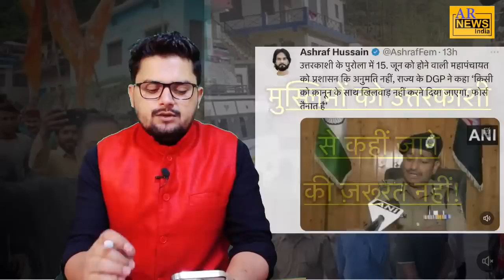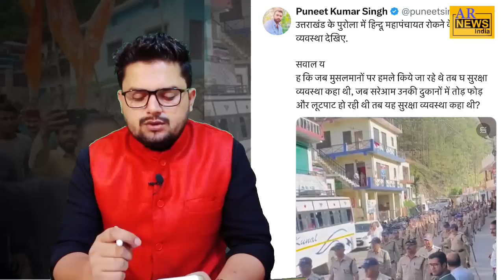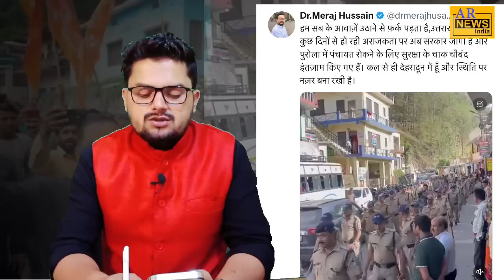Uttrakhand News नफ़रती लोगो के एजेंडे फेल पुरोला में हर तरफ़ छावनी!